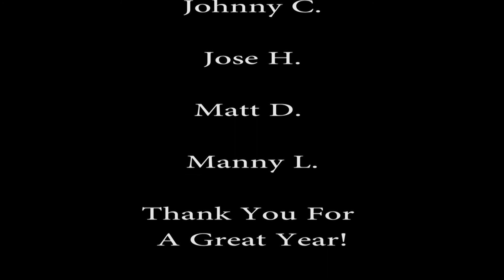Final Daily Announcements for Seniors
Oxford High School's Daily Announcements